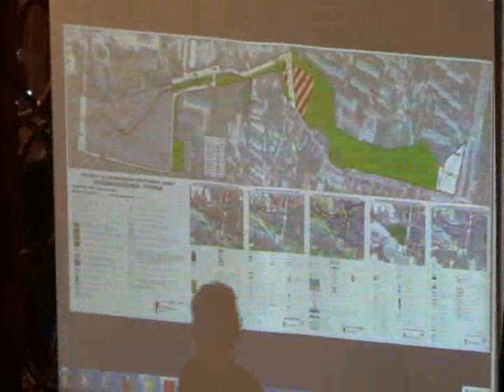RMK_26-09-2012_04 MPZP Obszaru Młynówka Królewska - Filtrowa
Uchwalenie miejscowego planu zagospodarowania przestrzennego obszaru „Młynówka Królewska - Filtrowa"